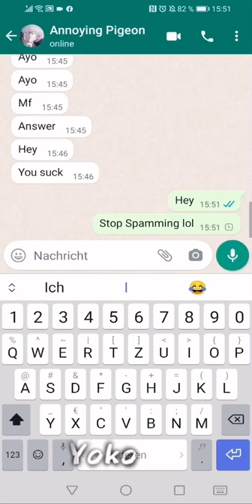Anyone who uses this item is ugly// //Meme//Gachaclub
I texted myself since I don’t have friends

I wasn’t sure if I would be able to make this video since I wasn’t sure if they would be pretty. But now I think I’m going to definitely use them.